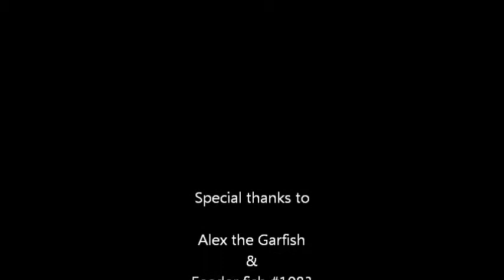Aligator gar eats feeder fish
Aligator gar only a few months old eats feeder fish